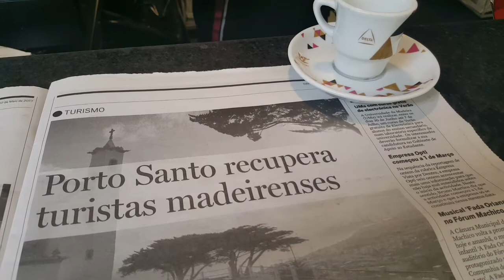“Se não há movimento, não há negócio”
Os madeirenses têm viajado mais para o Porto Santo, muito por culpa do subsídio que agora é atribuído aos residentes da ilha da Madeira. Edmundo Castro prestou-se a opinar acerca deste tema na ‘Bica’ de hoje, 30 de Maio, analisando o movimento do comércio porto-santense, bem como a sazonalidade, que faz com que a ‘ilha dourada’ seja menos mexida nas épocas de inverno.
Antes de emigrar para a África do Sul, aos 25 anos, o madeirense diz que na altura não havia oportunidade para tirar férias, apenas para trabalhar, daí que era impossível viajar ou ter algum tempo de lazer, realidade que actualmente transfigurou-se. Edmundo admite que durante este retiro, dado que voltou à Madeira para férias, aproveitará para relaxar no Porto Santo.